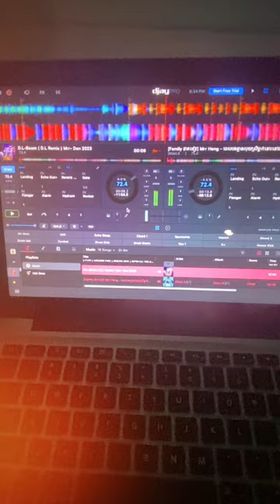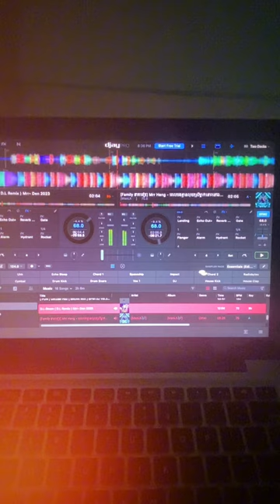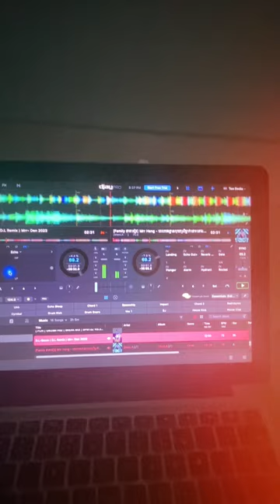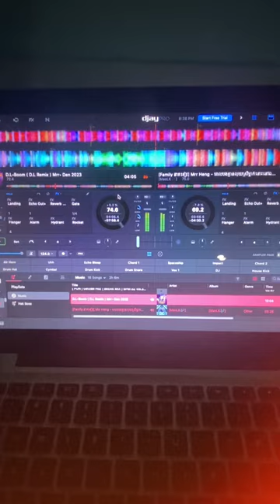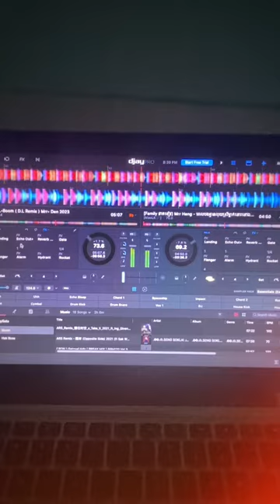play by កម្មវិធីDjay ##$&remix song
បំបាត់អប់សុក#dj with me 🎉💥👌😚❤️️